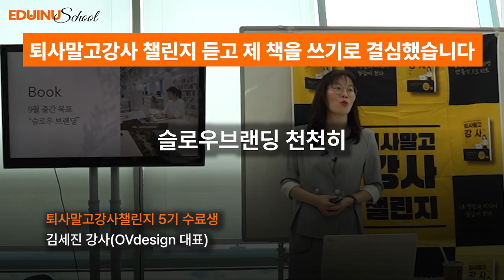챌린지 듣고 제 책을 쓰기로 결심했습니다(퇴사말고강사 챌린지 5기 후기)